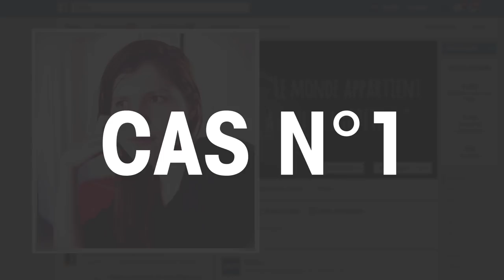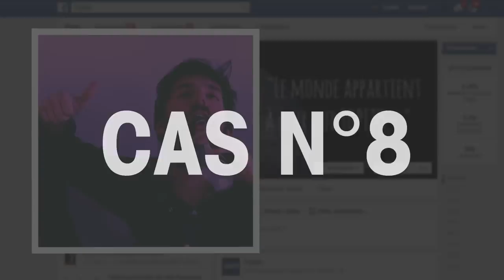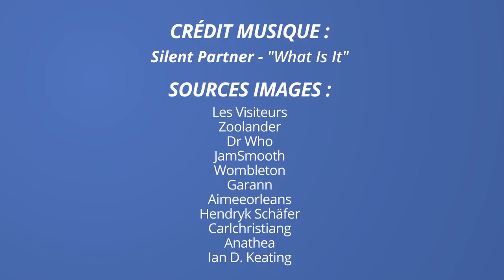Ce que votre photo de profil Facebook veut dire de vous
La photo n'a aucun secret pour vous ? Alors venez décrypter les photos de statuts Facebook sur ce top !

- Si tu as lu le descriptif jusqu'au bout, dis ornithorynque en commentaire !